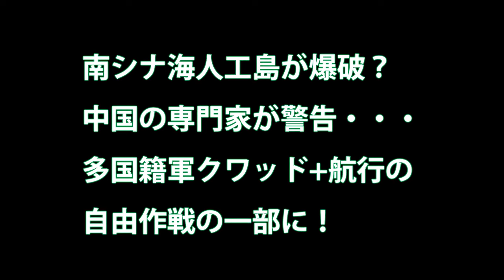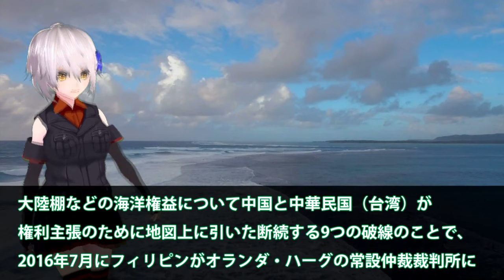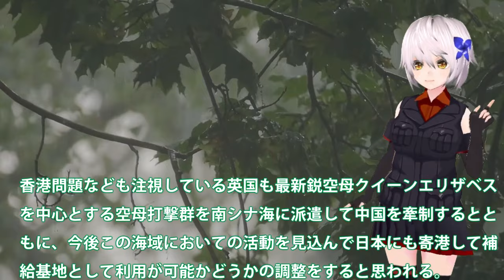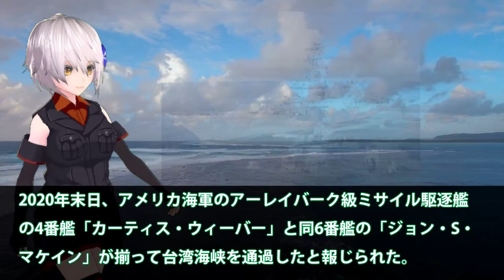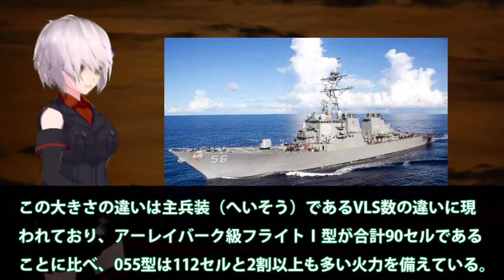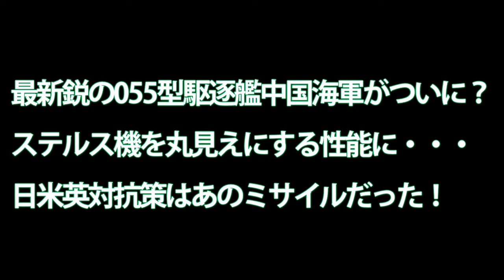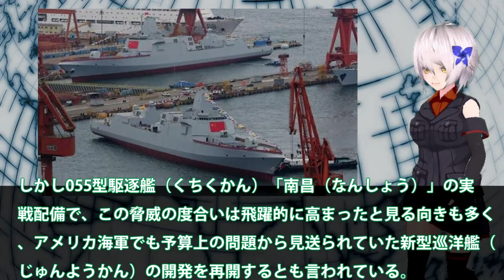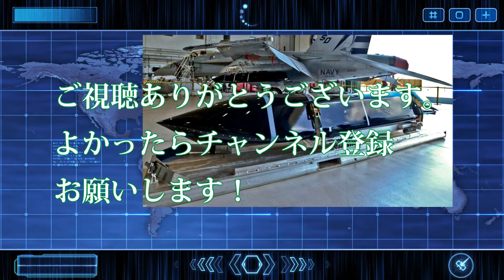【ゆっくり解説】アジア情勢スペシャル 南シナ海人工島が爆破？中国の専門家が警告・多国籍軍クワッド+航行の自由作戦の一部【軍事スペシャル・特集】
1南シナ海人工島が爆破？中国の専門家が警告・・・多国籍軍クワッド+航行の自由作戦の一部に！

2ついに米駆逐艦を長江河口に姿を現す！米中での応酬が活発か・・・米が中国へ侵入で威嚇か？

3最新鋭の055型駆逐艦中国海軍がついに？ステルス機を丸見えにする性能に・・・日米英対抗策はあのミサイルだった！